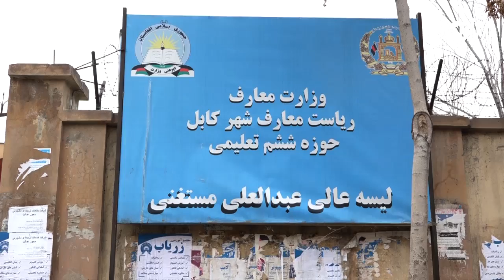گزارش ویژۀ همایون افغان از کارته سه - کابل